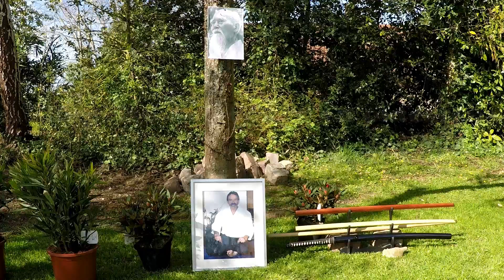Aïkido Jo et Ken : reprise des Cours en extérieur avril 2021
Dojo René VDB, Le Havre, Aïkido Club de Montivilliers : Reprise des cours en extérieur, avril 2021